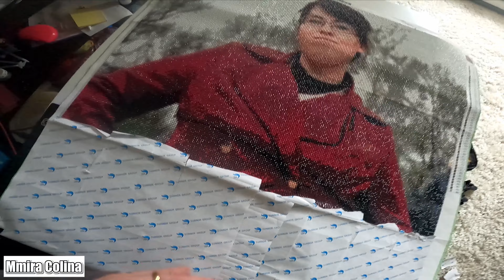Wir haben gewonnen 🥳| Kopfhörer Fail | Balkon update Frühjahr | Heimwerker idioten :D | daily vlog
wir haben doch echt die falschen Kopfhörer gekauft -.-

Meine Amazon Wunschliste: